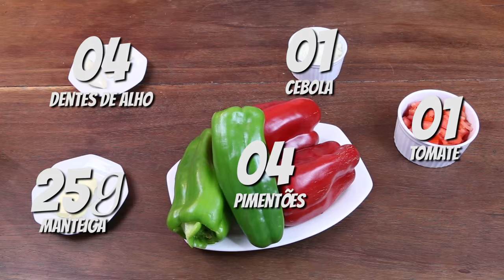PIMENTÃO RECHEADO - PASTA AND ROLL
Neste vídeo eu ensino como fazer pimentão recheado, uma receita simples e que vai deixar o seu almoço mais gostoso.